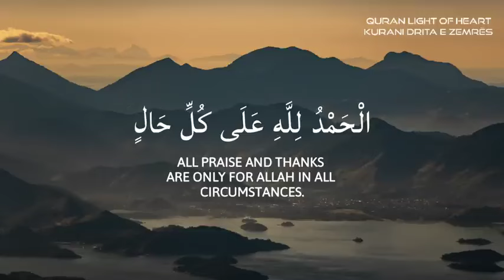ساعة كاملة🕛❤️‍🩹🎧 تلاوة القران بصوت عبدالرحمن مسعد للدراسة والتركيز 📚 راحة نفسية😌 Abdulrhman Mossad🥰